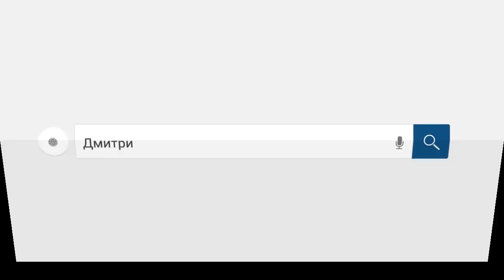Коллекторы Феникс и банк Тинькофф. Психи на свободе!/слушать/Как не платить кредит.Кузнецов. Аллиам.